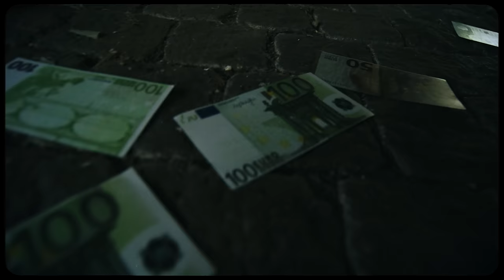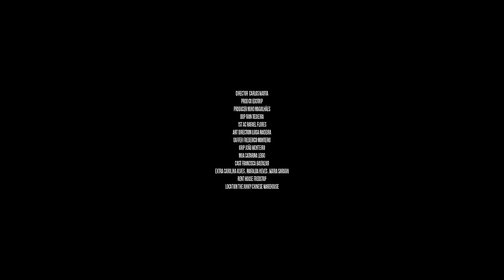Piruka - Andavas Aonde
Official Music Video by PIRUKA performing "Andavas Aonde"

Créditos:
*Música
Composição: Piruka, Cunha Beats
Letra: Piruka
Instrumental: Cunha Beats
Pós-Prod: Rusty
Rec: Cunha Beats
Mix & Master: Michael 'Mic' Ferreira
An Egotrip Production
Directed by Carlos Marta
Prod: Nuno Magalhães
DOP: Ivan Teixeira
1st AC: Rafael Flores
Art Direction: Luísa Madeira
Gaffer: Frederico Monteiro
Grip: João Monteiro
MUA: Catarina Leigo
Cast: Francisca Baltazar
Extra: Carolina Alves, Mafalda Neves, Maria Saraiva
Rent House: Fredstop
Location: The Junky Chinese Warehouse